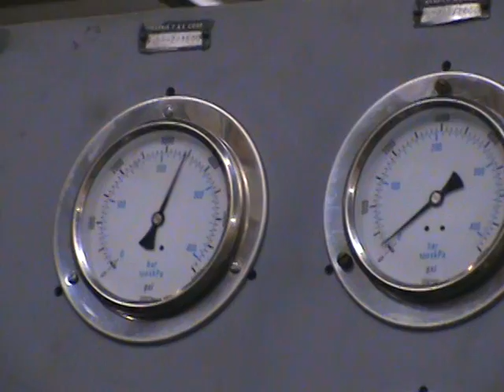Harris HRB-10A Final Test (4 of 4)